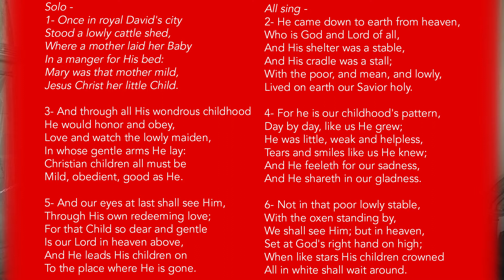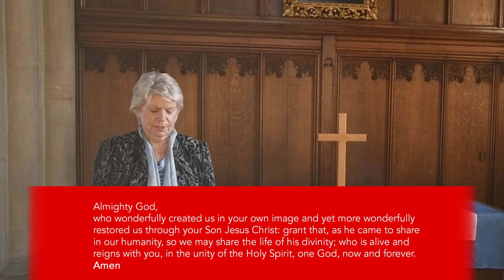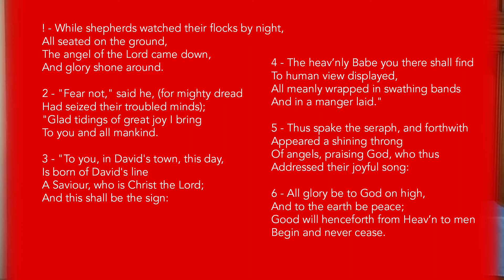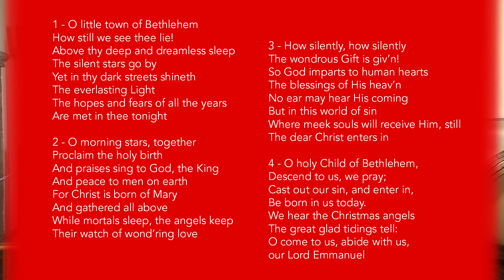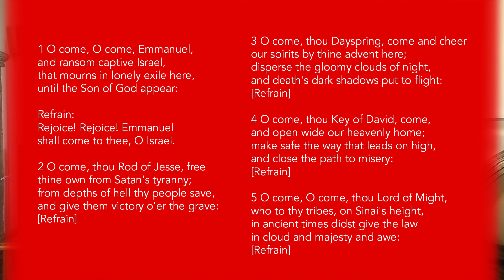Cafe Praise for Christmas 1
Welcome to the Parish Church of St John the Baptist, Danbury!

The Church stands out on Danbury ridge as a landmark whose spire is visible from the A12 and from many local vantage-points. There has been a church here from at least 1233, and probably considerably before that. The present church is a Grade 1 Listed Building. The interior is largely Victorian, from 1866. The unusual carved wooden creatures gracing the ornate pew-ends copy the style of the three remaining fifteenth-century pews to be seen just inside the church.
Janet Arthurs & Jenny Molneux-Berry

Organist – Paul Hagger

If you feel you would like to support our upkeep of our wonderful building, you can do so in a few ways –

and St John’s will receive a donation every time you shop - and it doesn’t cost you anything extra!

• If you are shopping on Amazon, please use our Amazon Smile and St John’s will receive a donation every time you shop - and again, it doesn’t cost you anything extra!

All songs covered by CCLI have been reproduced under the CCL Licence No. 278439